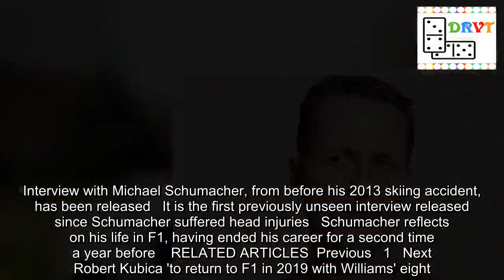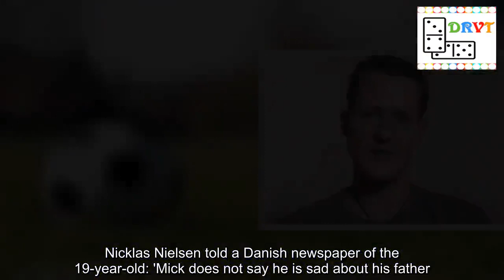Michael Schumacher's family release interview from before ski accident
An interview with Michael Schumacher - given less than two months before he suffered serious head injuries in a skiing accident in 2013 - has been released.It was released on Schumacher's website by his family and is the first previously unseen interview released since his accident.In it, Schumacher reflects on his life in F1, having ended his career for a second time only a year previously after a comeback with Mercedes.   Interview with Michael Schumacher, from before his 2013 skiing accident, has been released   It is the first previously unseen interview released since Schumacher suffered head injuries   Schumacher reflects on his life in F1, having ended his career for a second time  a year before    RELATED ARTICLES  Previous   1   Next   Robert Kubica 'to return to F1 in 2019 with Williams' eight...  'We want his last Grand Prix to feel special in every way':...  'It has helped the less talented people': Fernando Alonso...  As Fernando Alonso prepares to race in F1 for the final...  Share this article   Share   He describes his most emotional championship victory - having won a record seven in his illustrious career - as being his first with Ferrari in 2000.Schumacher, who had previously rarely spoken about his career, said: '21 years no championship with Ferrari, four years myself failing , then finally, in a great race, to achieve it, win the world championship.'He describes former McLaren driver Mika Hakkinen as being the rival driver he respected more than any other in his career - but that his greatest sporting idol as a child was not an F1 racer.Schumacher says: 'The most respected guy in all those years was definitely Mika Hakkinen. Great fights, but stable private relationship.'In the young days of karting, I looked around and yes I saw Ayrton Senna or Vincenzo Sospiri, but my real idol was Toni Schumacher [former Germany international goalkeeper and no relation] because he was a great soccer player'.    Schumacher (in 2005 with wife Corinna) hit his head on a rock while skiing in 2013The famously focused and bloody-minded Schumacher also reveals his belief that his success in F1 owed as much to team work as to his individual race skill.He said: 'Success, as in any situation of life, or in most I know, is about teamwork. Yourself, you do what you do. As a team, you will be much stronger. Formula One is a team work, and definitely not a one man show.'Asked about whether he ever doubted his abilities, Schumacher said that he was always skeptical and self-critical even when analysing his two titles with Benetton and his five in a row for Ferrari.'Records is one thing; doubts, I think it is very important to not be over confident - to be skeptical, to look for improvements. 'Yeah, I always felt I am not good enough, I have to work, and that was one part of the recipe that made me what I became.'   His son Mick is also a racing driver and is looking to follow his father into Formula OneThe video interview is marked as being given on Oct